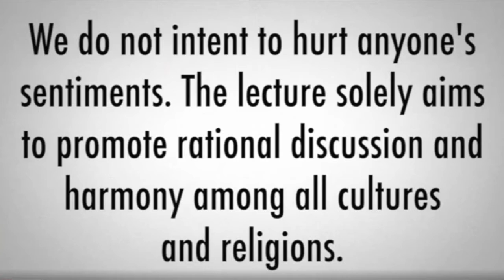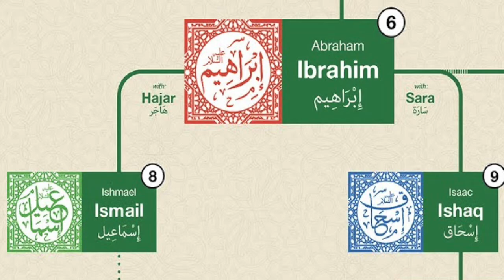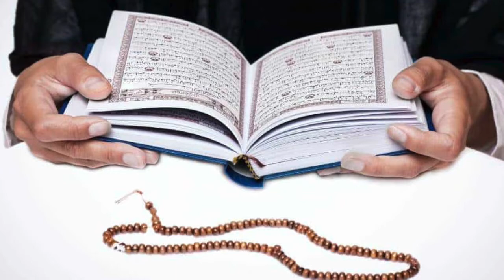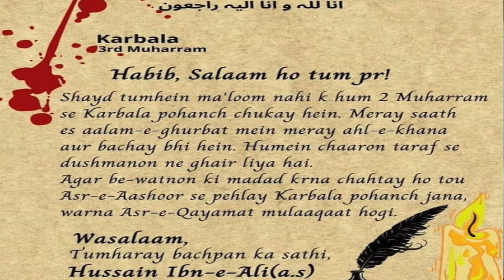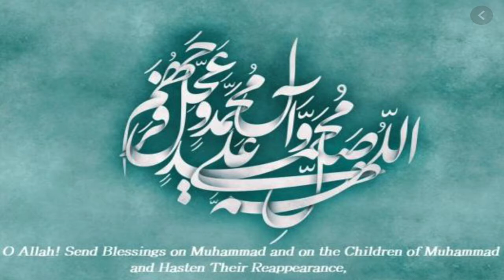Lec 5 - Nuboowat (Prophethood) Part 2 - Usool-e-Deen (Roots of Religion) by Br. Aliraza Panjwani